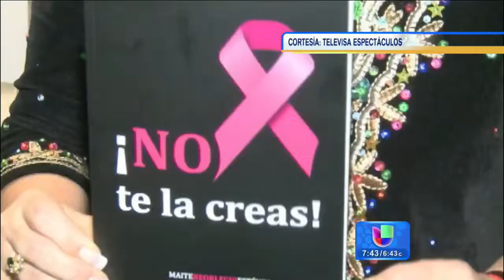Maite Perroni habló del cáncer que sufrió su madre